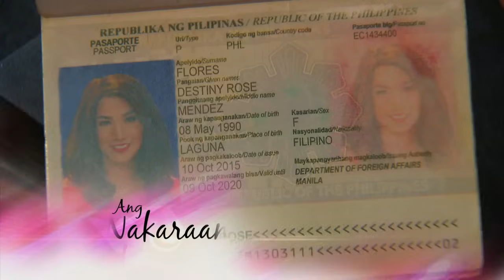Destiny Rose: Full Episode 70